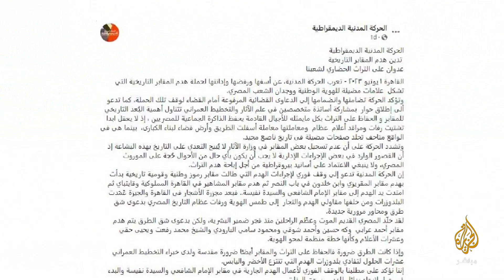عمران خان.. هل سيخضع للمحاكمة العسكرية؟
حملة إعتقلات وملاحقات قضائية بحق قيادات و أنصار حزب عمران خان